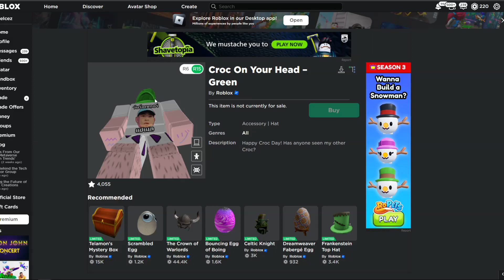Roblox ของฟรี เป็นรองเท้าCrocs ใส่บนหัวใหญ่มากๆ รีบรับด่วน Roblox Freeitem